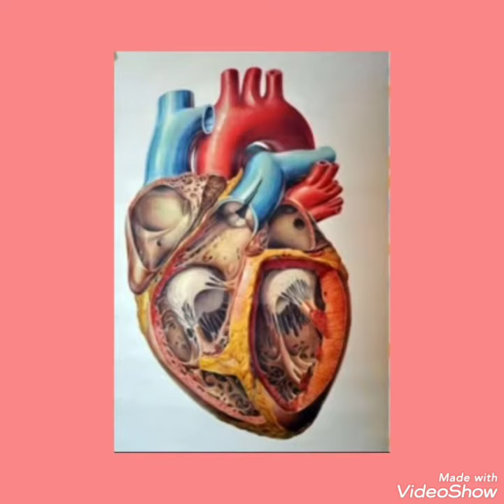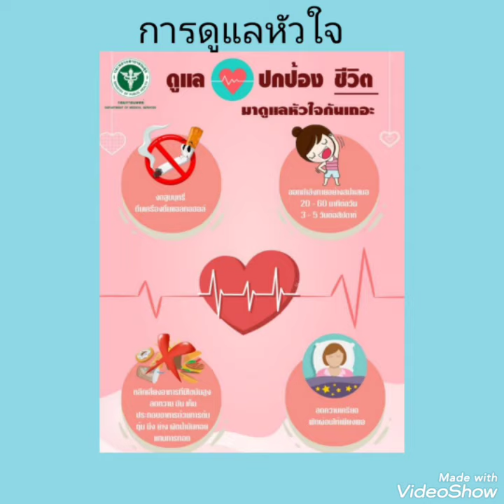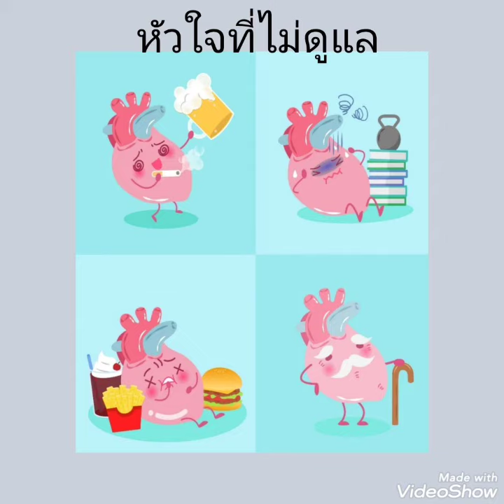อวัยวะภายในของฉัน...หัวใจของฉัน...